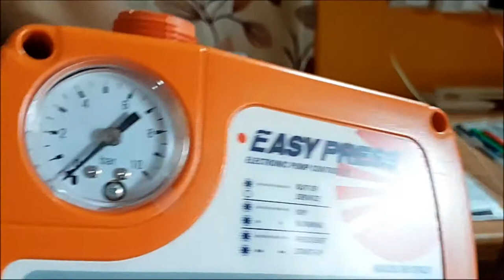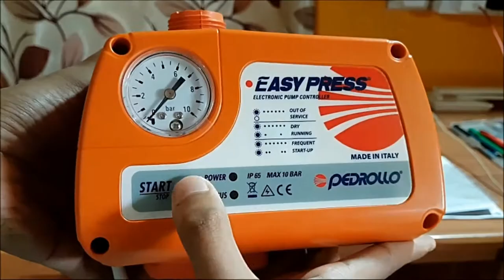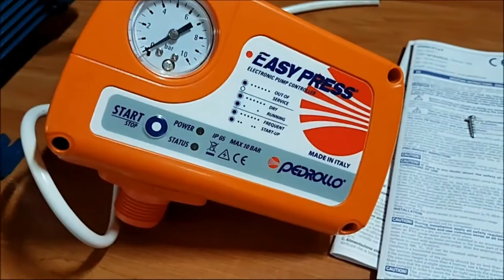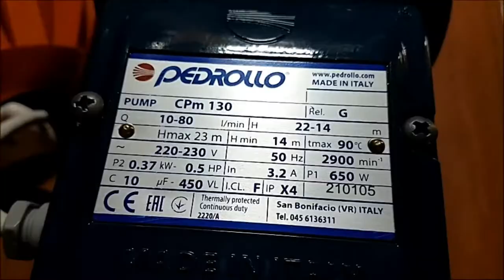PEDROLLO CPM130 Centrifugal Pressure Pump with Electronic Controller Unboxing.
Hey Guys,

PEDROLLO CPM130 Centrifugal Pressure Pump with Electronic Controller unboxing video is here.
PLEASE NOTE THE FOLLOWING:- Later on, I will also be making a full detailed video on it where I will be discussing on how properly the pipe line connections are done. This one is just an unboxing video, just to give you an idea of how it looks like & what are its components.

IMPORTANT NOTE: - You must take guidance from their experts before buying as they will guide you which pump will be the most suitable one for you.

[NECESSARY DETAILS OF THEIR OFFICE & RECOMMENDED SHOPS ARE PROVIDED BELOW, PLEASE CHECK FIRST & CONSULT WITH THEM BEFORE PROCEDDING FURTHUR.]

THE GIVEN PERFORMANCE RANGE:-
1.) Flow rate up to 160 l/min (9.6 m³/h)
2.) Head up to 56 m

THE FOLLOWING APPLICATION LIMITS:-
1.) Manometric suction lift up to 7 m
2.) Liquid temperature between -10 °C and +90 °C
3.) Ambient temperature up to +40 °C
4.) Max. Working pressure: - (6 bar for CP 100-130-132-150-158) & (10 bar for CP 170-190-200)

[Below mentioned is just a quick note for you all.]
INSTALLATION AND USE:- Suitable for use with clean water and with liquids that are not chemically aggressive towards the materials from which the pump is made.

Because they are reliable and easy to use these pumps are widely used in domestic and civil applications such as the distribution of water in combination with small and medium sized pressure tanks, for transferring liquids and for the irrigation of gardens and orchards. Installation needs to be undertaken in well ventilated closed areas or anyway protected from bad weather.

A.) REGISTERED OFFICE (Take guidance before buying):-
Pedrollo Pumps Pvt. Limited.
26A, Dr. Biresh Guha Street,
Kolkata – 700017, INDIA.
Toll Free No - 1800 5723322
Office Hours – Mon-Sat: - 09:30AM to 6:30PM

B.) RECOMMENDED SHOP (Take guidance before buying):-
M L Roy & Co Sanitations Pvt Ltd.
Service options: - In-store shopping • In-store pick-up • Delivery
Address: - 188/A, Rash Behari Ave
Lake Terrace, Gariahat
Kolkata: - 700029, West Bengal
Areas served: - Kolkata and nearby areas

[PLEASE TELL THEM THAT YOU GOT THE RECOMMENDATION OF THEIR OFFICE & SHOP FROM MY CHANNEL:- Anirban’s Review – THANK YOU.]

Hope, I can serve you with more valuable contents in future too as well.

Thanks & Regards.

Best wishes,
Anirban's Review :).